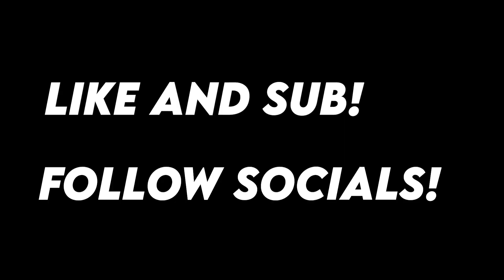60 GAME WINSTREAK ON THE MOST OVERPOWERED BUILD IN NBA 2K20! BEST POINT GUARD BUILD TO SCORE!